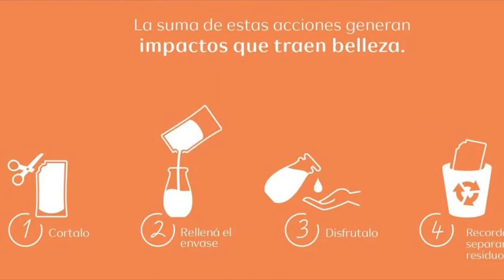Impacto Social Positivo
La suma de tus acciones genera impacto positivo.

¡Compruébalo!